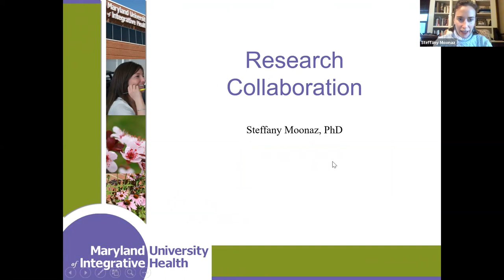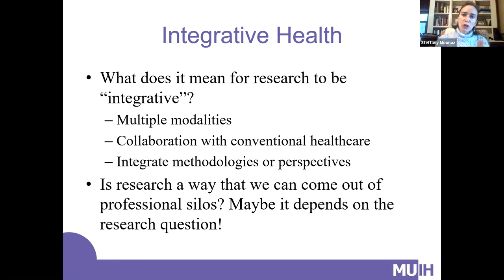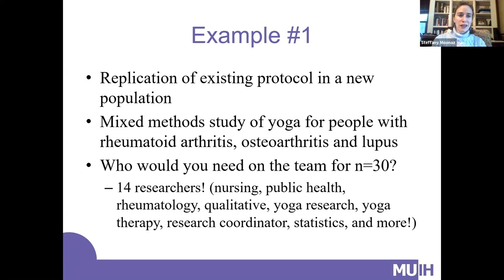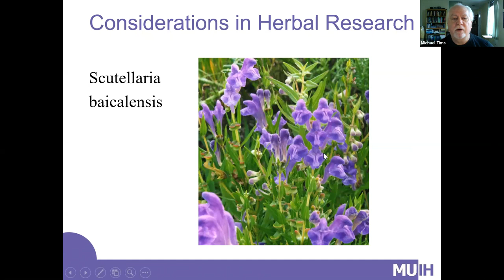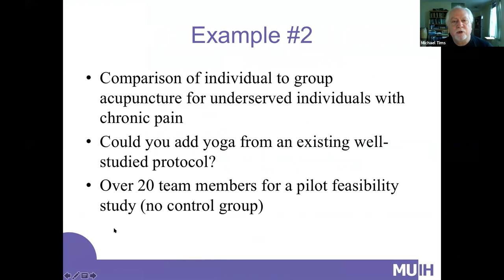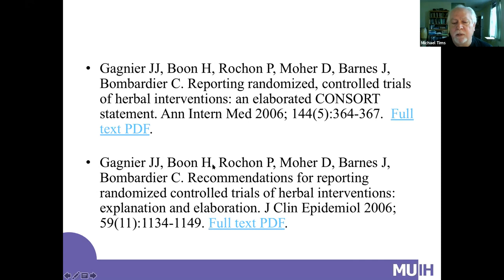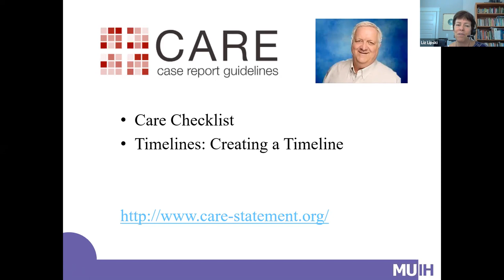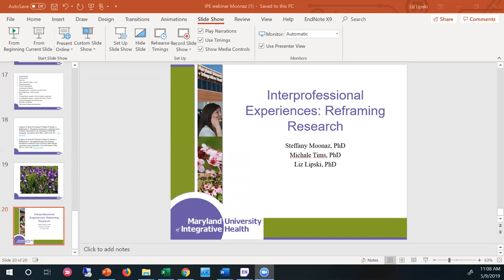Interprofessional Webinar Series: Integrative Health Research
The third webinar in our Interprofessional Experience webinar series was a grand success!   Dr. Liz Lipski,  Dr. Steffany Moonaz, and Dr. Michael Tims shared with us why interprofessional collaboration is important for Integrative Health research.

If you have ideas for a case you would like presented or would like to join a practitioner panel, please email Marybeth Missenda .